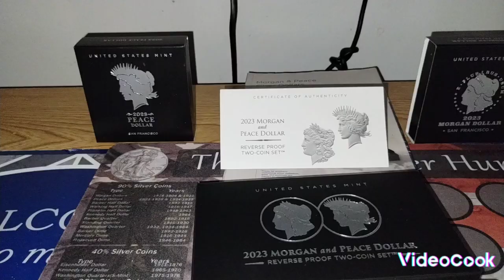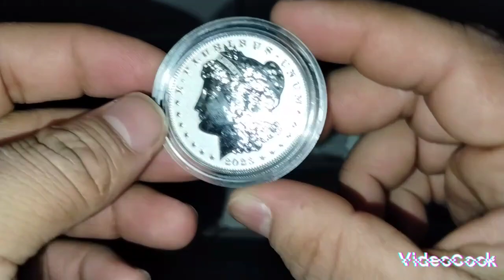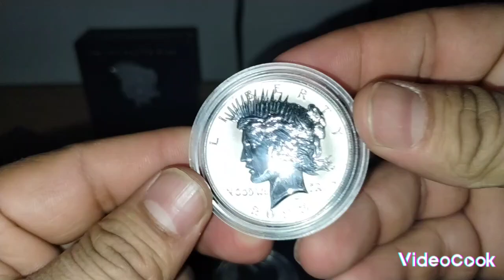2023 Morgan and peace dollar reverse proof set. Damage 🤕🤕🤕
I received my 2023 Morgan and peace dollar proof set however I am not satisfied with  my purchase because it came damage